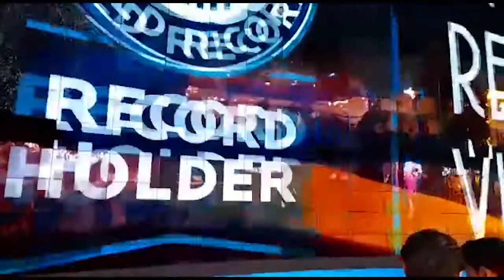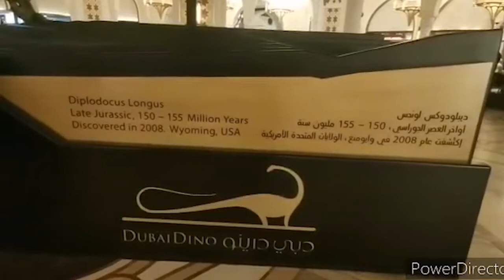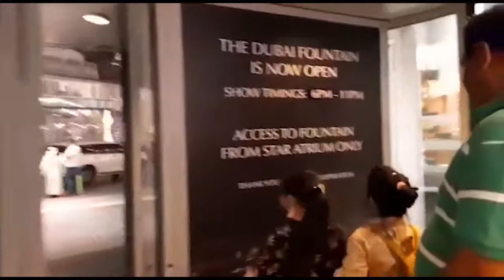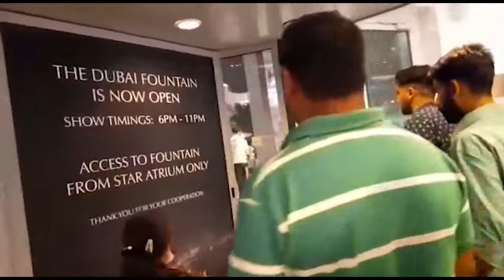The Dubai Mall ,Burj Khalifa and Music Fountain in my way...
Explored The Dubai Mall and  Music Fountain ek alag feeling thi fascinated...